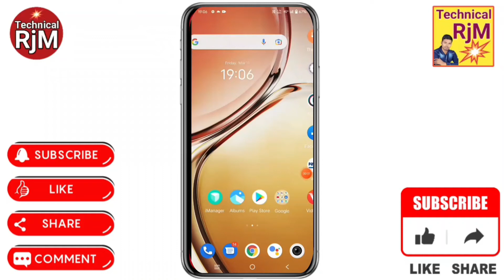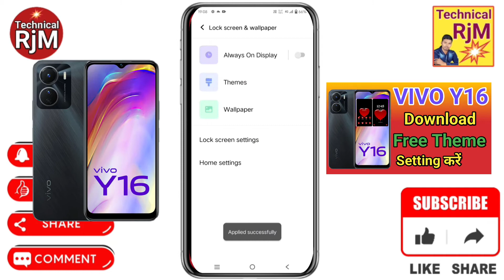VIVO Y16 Theme Change Kaise Kare | How To Theme Change VIVO Y16 Theme Download Kaise Kare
About Video.VIVO Y16 Theme Change Kaise Kare How To Theme Change VIVO Y16 Theme Download Kaise Kare

Queries Solved
 VIVO Y16,
VIVO Y16 theme,
VIVO Y16 theme change kaise kare,
How to change theme VIVO Y16 ,
VIVO Y16 theme settings,
VIVO Y16 change theme,
change theme in VIVO Y16,
apply theme VIVO Y16,
VIVO Y16 themes download,
VIVO Y16 download theme,
download new themes in VIVO Y16,
VIVO Y16 new theme,
VIVO Y16 theme download kaise kare,
best theme for android free VIVO Y16,